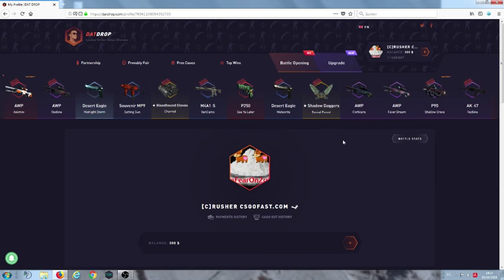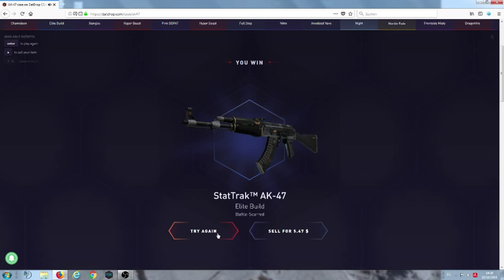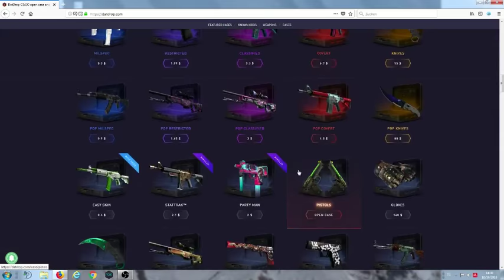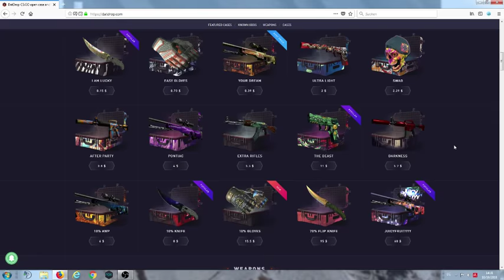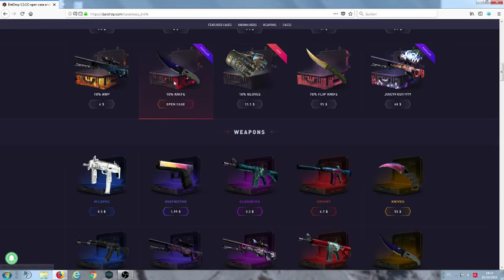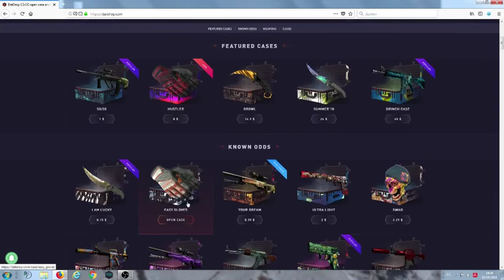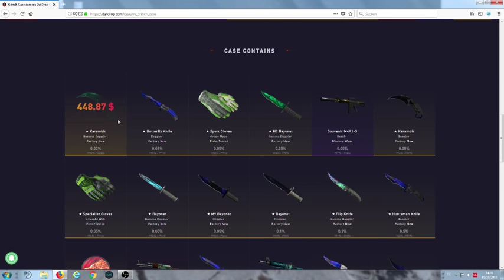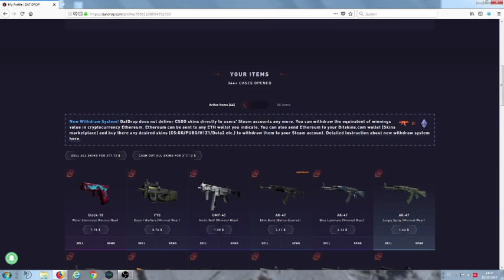Crusher Hebelt Kisten auf! Datdrop.com Glück oder Pech?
-GER- Community
Die beste Community!

Mein PC + Equipment:
Prozessor:
Prozessor Lüfter:
Grafikkarte:
Arbeitsspeicher:
Motherboard:
Netzteil:
Festplatten:
3 x
Tower:
Headset:
Monitor:
Maus:
Mikrofon:
Audio Interface:
Tastatur:
Ducky Legend
Greenscreen:

Kostenlose Probemitgliedschaft bei Amazon Prime: